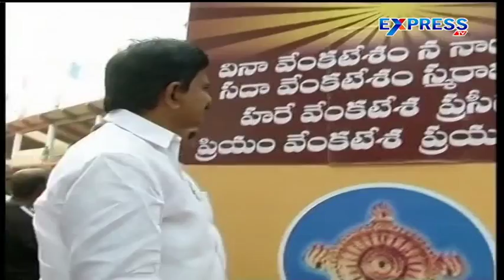Vijayawada Ready for Republic Day Fete - EXpress TV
Vijayawada Ready for Republic Day Fete